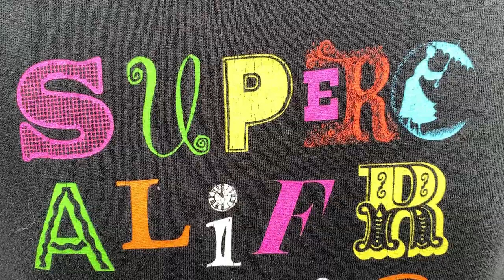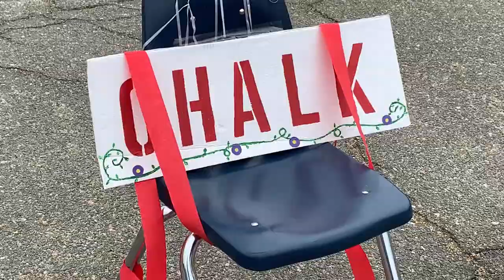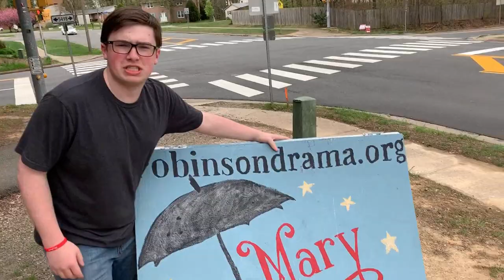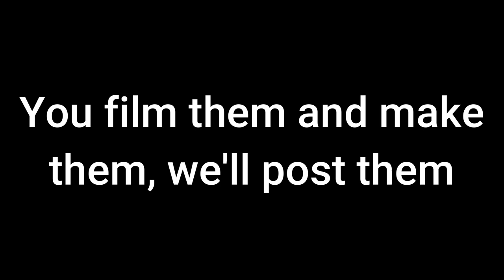"Let's Go Fly A Kite Day" | Black Box Shorts (#2)